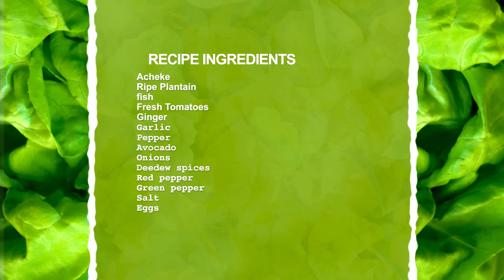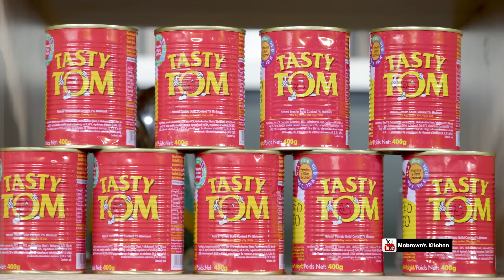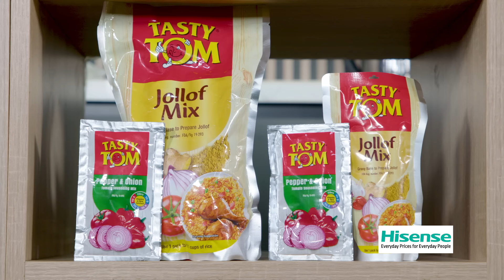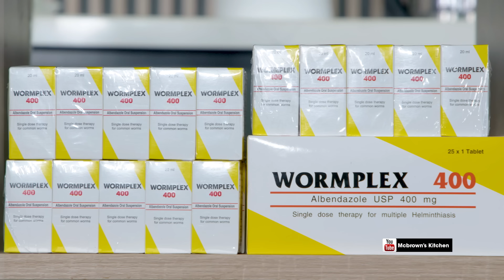McBrown's Kitchen with Nana Romeo | SE20 EP08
Today in the kitchen with McBrown is Nana Romeo to showcase his cooking prowess.

Don't miss every episode and remember it's showing now on SATURDAYS
at tv3_ghana - 5pm and @onuatv - 6pm